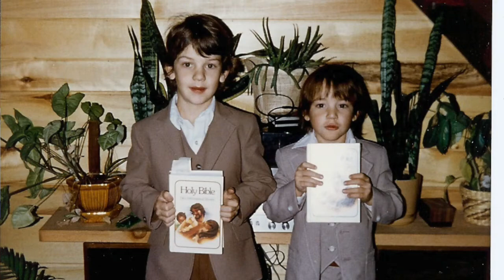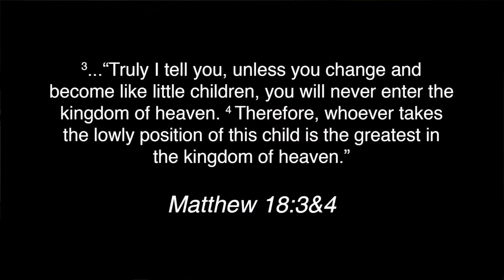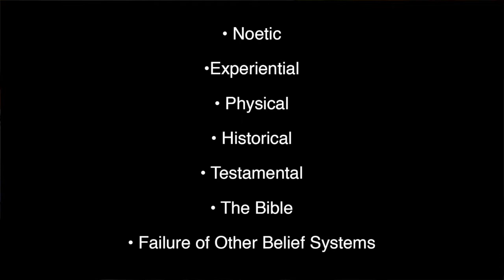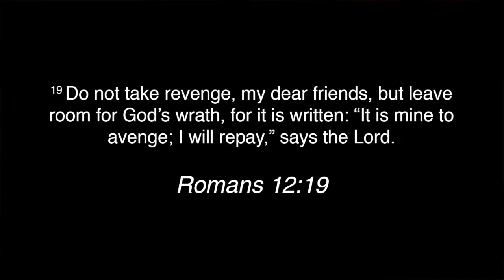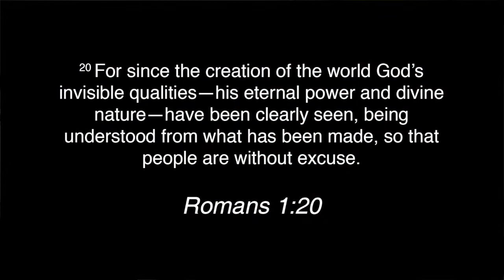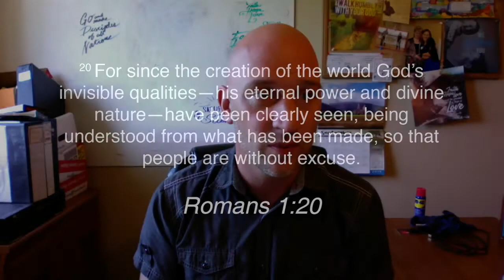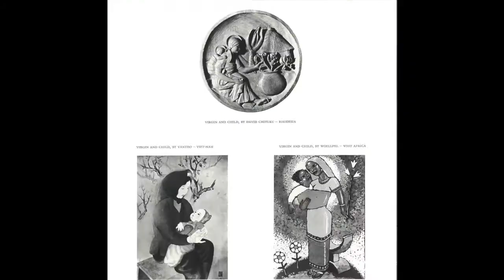The Testimony of Josh Anderson | Why I Am a Christian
7:42 Origin of Species by Charles Darwin (my review)

7:45 God is Not Great by Christopher Hitchens (my review)

Part 2: 12:43
Noetical 13:33
   Sense of Purpose 14:06
   Sense of Justice 14:52
   Love 16:07
   Ontological 16:50
   The Soul 17:40
Experiential 19:10
   Parenthood 19:19
   Selfishness Leads to Destruction 20:12
   Jesus’/the Bible’s Commands Lead to Life 20:37
   Spiritual 21:05
   My Own Powerlessness Over My Sin 21:36
Physical/Scientific 22:29
   God’s “Fingerprints” 23:04
     Reveal Yourself 23:28 :
   Entropy 24:03
   The Transcendence of Maker to His Creation 24:50
   Living Metaphors 25:32
Historical 26:34
   Christianity’s Impact on the World 26:36
   Archaeology 28:46
   Etymology  29:08
Testamental 29:38
31:00 Testimony (YouTube Playlist)
   Missionaries 31:43
   Unlikely Converts 32:21
   Martyrs 32:45
   Friends & Family 33:20
The Bible 33:52
Failure of Other Belief Systems 35:40

How to become a Christian 36:52

38:35 Suggested reading:

The Bible

Scientific:

The Ultimate Proof of Creation by Jason Lisle, Persuaded by the Evidence by Jerry Bergman, Darwin on Trial by Phillip E. Johnson, Fearfully and Wonderfully Made by Paul W. Brand, Tornado in a Junkyard by James Perloff, Big God vs. Big Science by Bill Sardi, In the Beginning Was Information by Werner Gitt, From Darwin to Design by CL Cagan, The Dawkins Delusion? by Alister McGrath, Old-Earth Creationism on Trial by Tim Chaffey, Ready With An Answer by John Ankerberg, Starlight and Time by Russell Humphreys, What Darwin Didn’t Know by Geoffrey Simmons, Darwin’s Black Box by Michael Behe,

Philosophical:

Mere Christianity by CS Lewis, The Problem of Pain by CS Lewis, Miracles by CS Lewis,  The Case for Faith and The Case for a Creator by Lee Strobel, More Than A Carpenter and Reasons Skeptics Should Consider Christianity by Josh McDowell, Orthodoxy by GK Chesterton, The End of Reason by Ravi Zacharias, The God Who Is There by Francis Schaeffer, The Sickness Unto Death by Søren Kierkegaard, The Rage Against God by Peter Hitchen (Christopher Hitchens’ brother), The Challenge of Jesus by NT Wright, I Don’t Have Enough Faith to be an Atheist by Norman L. Geisler & Frank Turek (Audiobook),

Christian growth and challenge (discipleship):

Bruchko by Bruce Olson, Revolution in World Missions by KP Yohannan, Hind’s Feet on High Places by Hannah Hurnard, How to Read the Bible for All Its Worth by Gordon D. Fee, Crazy Love and Forgotten God and Erasing Hell and Multiply by Francis Chan, Radical by David Platt, A Call to Resurgence by Mark Driscoll, The School of Christ by T. Austin Sparks, The Character of Jesus by Charles Edward Jefferson, The Attributes of God by Arthur W. Pink, Reclaiming the Sufficiency of Scripture by Rob Rienow, Christ the Sum of All Spiritual Things by Watchman Nee, The Cost of Discipleship by Dietrich Bonhoeffer, Taking God at His Word by Kevin DeYoung (Audiobook), Delighting in God by A.W. Tozer & James L. Snyder (Audiobook) , The Gospel Call and True Conversion by Paul Washer (Audiobook), Know Why You Believe by Paul E. Little (Audiobook), The Whole Christ by Sinclair B. Ferguson (Audiobook), Talking with Your Kids about God by Natasha Crain (Audiobook), Multiply by Francis Chan and Mark Beuving

Pastors/teachers whose preaching has really helped me grow spiritually:

Francis Chan, Mark Driscoll, John Piper, Tim Keller, David Platt, Leighton Flowers, Billy Graham, Ravi Zacharias, the pastors who shaped my early life at First Baptist Church and Calvary Baptist Church in Craig, my church body now at Canyon View Vineyard Church,  Young Life, Master Plan Ministries at Mesa State College